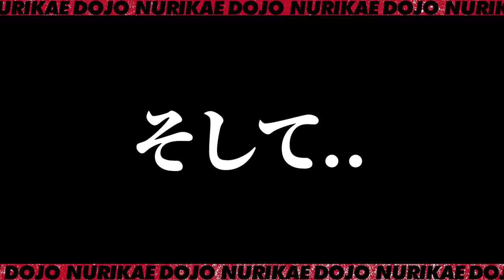揉めた職人と営業のその後‼︎変化はあったのか⁉︎今の関係性はどうなのか、レジェンド塗装職人の元へ行ってきました‼︎予想外の変化に社長もビックリ‼︎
★4月19日SNS勉強会★